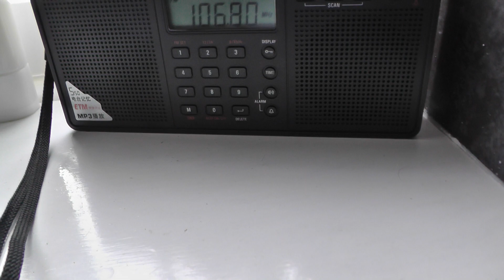July 2015 Radio Mi Amigo 106.8 Harwich Picked Up In Clacton Essex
July 2015  Radio Mi Amigo 106.8 Picked Up In Clacton Essex